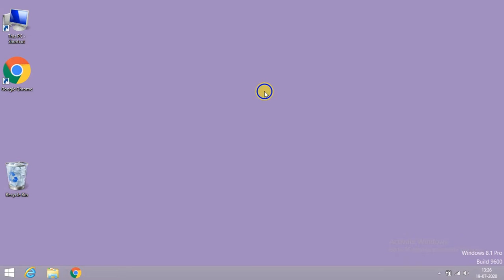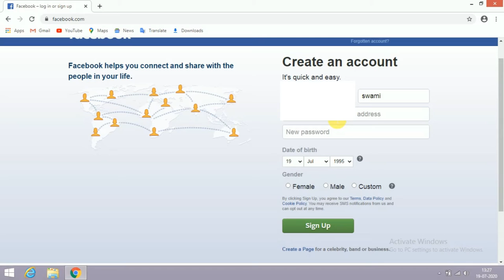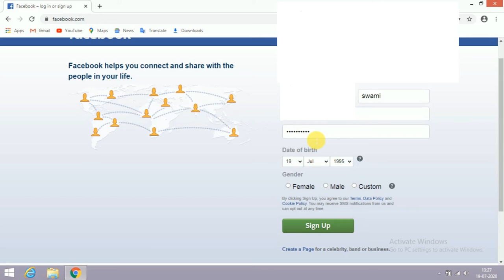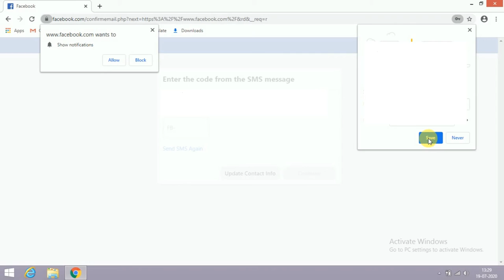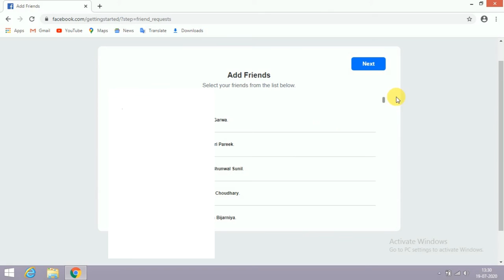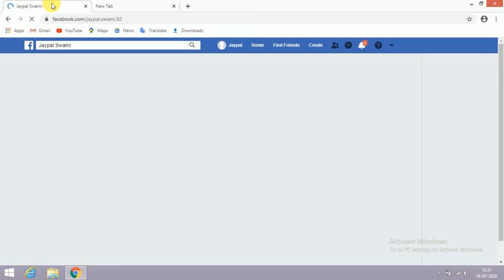laptop में facebook id कैसे बनाएं!!फेसबुक आईडी बनाने का आसान तरीका 2020